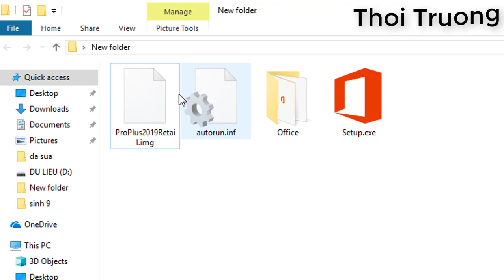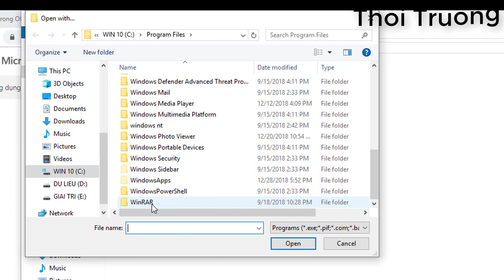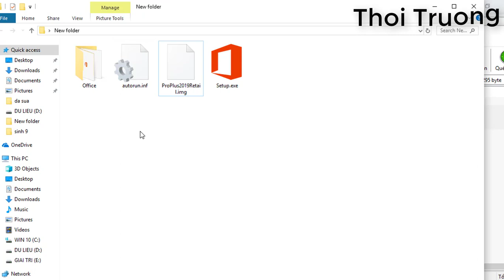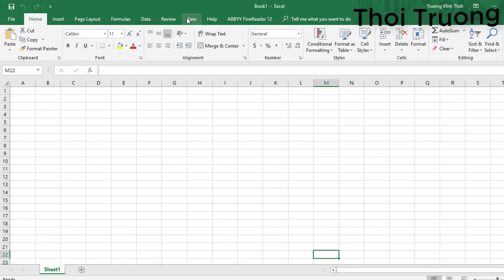Cách tải office 2019 Pro Plus bản retail chính thức từ Microsoft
Viedeo này mình giới thiệu link tải Microsoft Office 2019 pro plus retail và cách giải nén file img.
▶️ Lưu ý là bản này chỉ chạy trên win 10 nhé các bạn

Không Reup dưới mọi hình thức nhé!